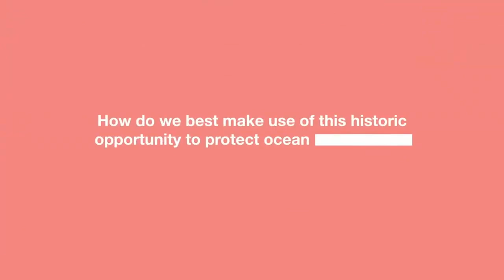Ocean and Biodiversity in the Run-Up to COP15 | Virtual Ocean Dialogues 2021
The world faces an unprecedented biodiversity crisis, brought on by the rapid transformation of the natural environment and global climate change through human development. But the ocean can provide solutions to these challenges: it regulates global climate, feeds communities around the world, and provides a source of income and a way of life for millions of people. If sustainably managed, the ocean can continue to provide resources and adaptation capacity, supporting people and economies through its rich biodiversity.

The Convention on Biological Diversity’s COP15 will adopt new global goals and targets for biodiversity, providing a major opportunity to change the trajectory for the ocean and the life therein. How do we best make use of this historic opportunity?

Speakers: Kirk Humphrey, Somini Sengupta, Ebba Lepage, M. Sanjayan, Carlos Manuel Rodríguez Echandi, Sheldon Whitehouse, Elizabeth Mrema